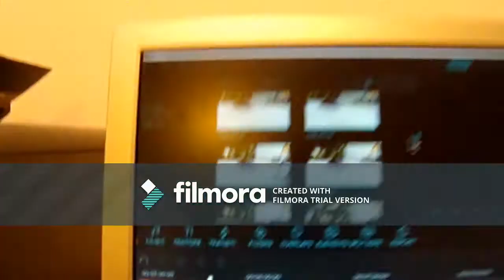funny Prank wars!!?!??!!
socail media
instagram_trentenwatkins
Snap Chat_TrentenW1314
second channel_Trenten V2Vlogs